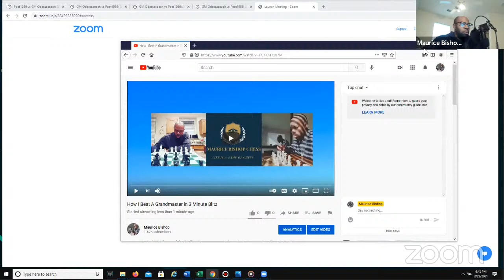How I Beat A Grandmaster in 3 Minute Blitz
Maurice Bishop explains his live chess game analysis against a young national master Kevin Chung.

My Secret Weapon Opening For Black In Bullet Chess

The Elshad System - (For black)

The Elshad For White

The Marvelous, Luxurious and Eye Gazing Grandmaster Chess Set, Box, Board Combination - 4" King - Blue Gilded. Every chess player should have this set. If you study and play chess you mind as well study and play chess with style!

Lichess - Poet1986

Chess.com: Tactician30